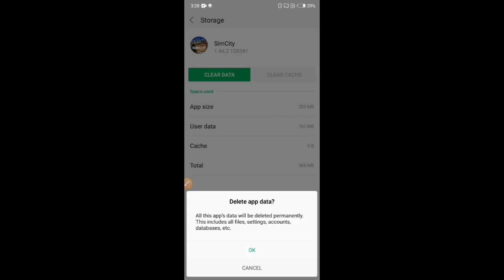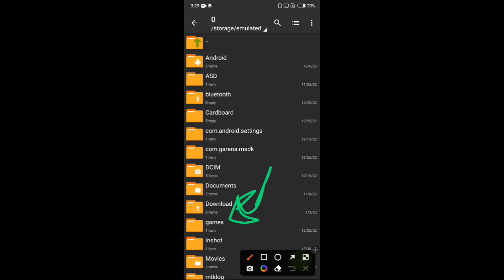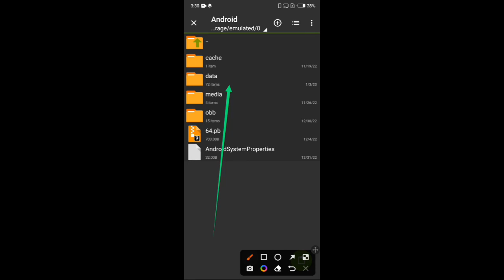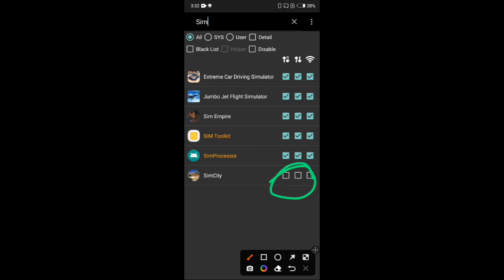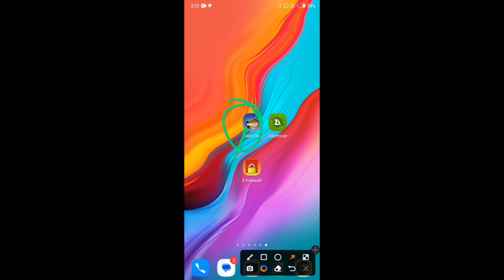Simcity build it unlimited money Cash 🤑mod APK download || SimCity unlimited money Cash🤑 config file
file link 👇
Instagram my Id bakirraza 786 com to Instagram

sorry 😔 bro
thanks..